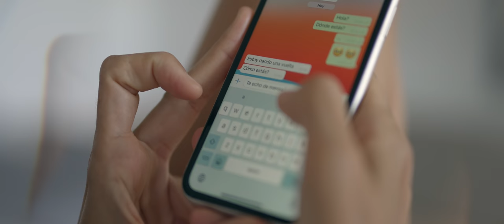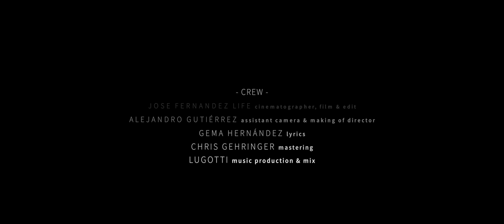LuGotti - Bonito Problema feat. Gema Hernández (Official Video)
CAST
Actress – Elena Valle
Singer – Gema Hernández
LuGotti – LuGotti

CREW
Cinematographer, film & edit by JoseFernandez Life
Assistant camera & making of director Alejandro Gutiérrez
Lyrics by Gema Hernández
Mastering by Chris Gehringer  (Sterling Sound NY)
Music composed, produced and mixed by LuGotti

SPECIAL THANKS
Siluj Iluminación
Glam Theatre